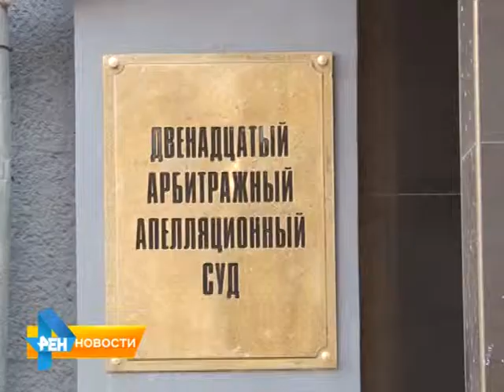Общественники обеспокоены незаконно возведенной постройкой в центре города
На очередном заседании, члены областной палаты обсудили возможные пути решения этой проблемной ситуации. Вместе с общественниками в этом вопросе разбиралась и наша съемочная группа. Сюжет вышел в эфир 5 марта 2015 года.